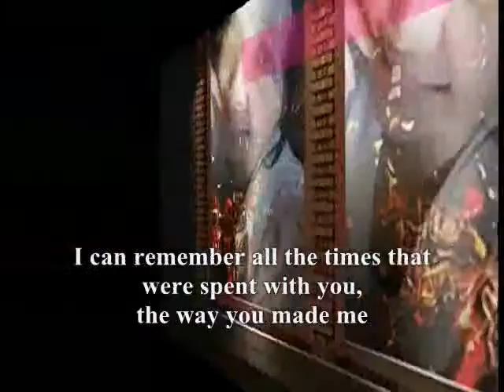all the times,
do.
do so
Money is an excellent servant, but the host
very bad.